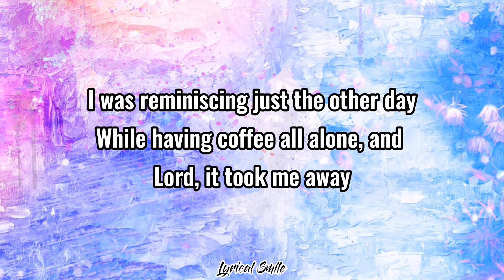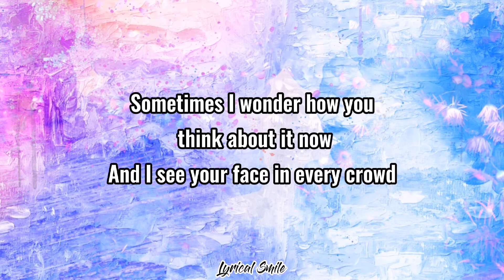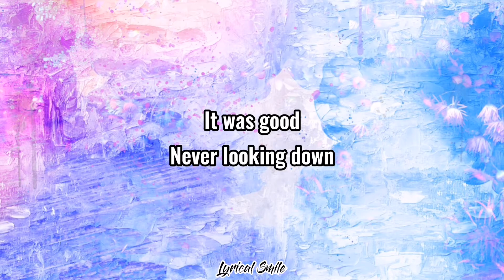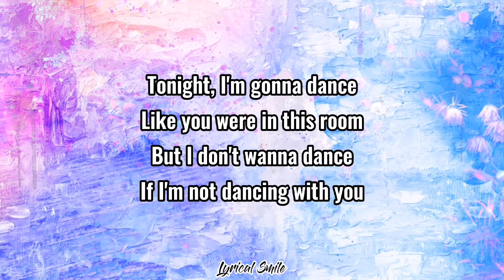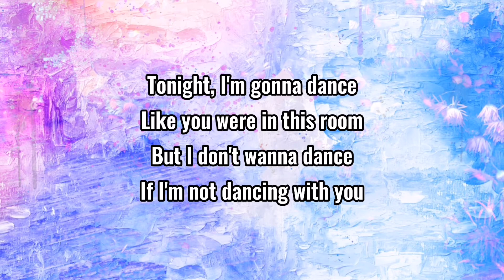Taylor Swift - Holy Ground (Acoustic Version) (BBC Live) Lyric Version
📷Image from
Pixabay

If there are problems about the music/picture used
Message us and we will remove the video immediately ;)

Lyrical Smile

-Paxxley